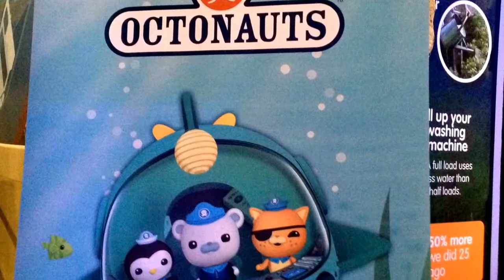Octonauts day at Brighton Sea Life Centre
Awesome day at Brighton Sea Life Centre where we met Captain Barnacles and Peso. The highlights from the tanks were the Octopus, Turtles, Rays and Terrapins.